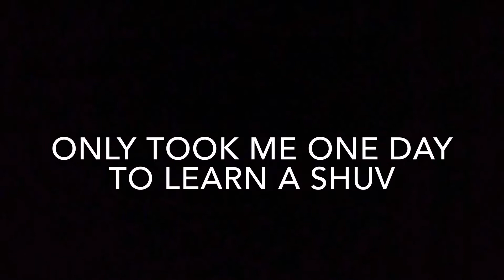13 yr old skate progression(6 months)